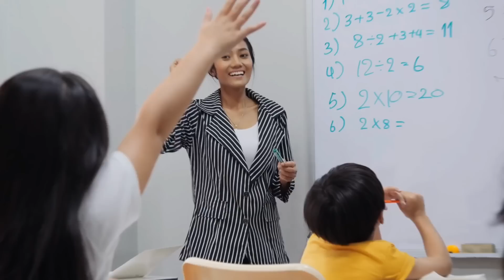உன் சிந்தனை எப்படி இருக்க வேண்டும்? / The Rudest Book Ever by Shwetabh Gangwar Book Summary Tamil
Do you know the book "The Rudest Book Ever" by Shwetabh Gangwar?

Do you know how to think better?

In this video, we summarised the book "The Rudest Book Ever" by Shwetabh Gangwar.